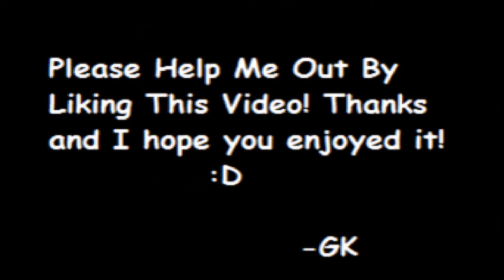NBA 2K15 | Matthew Dellavedova Career | Episode 3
I don't know why Steve Kerr's little brother, my agent, had to bring that filth into my Home.  Also, a game against the Toronto Raptors! :D